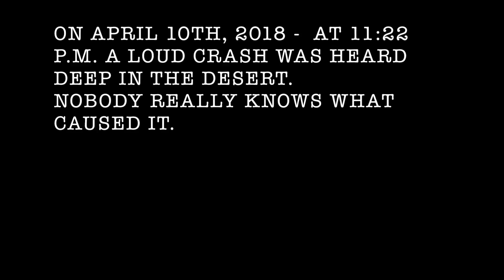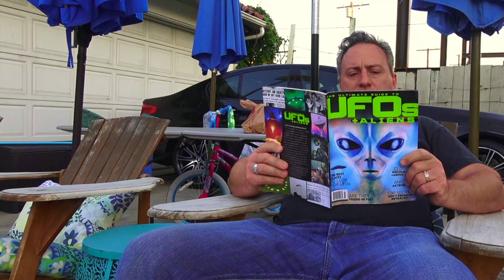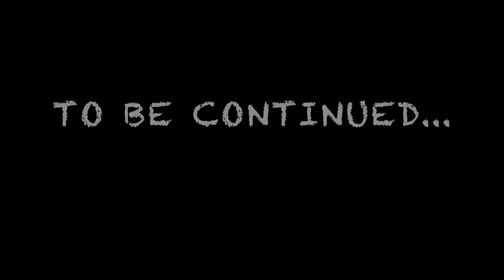Crash in the Desert